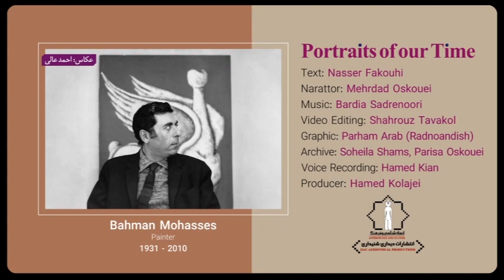چهره‌های زمان / بهمن محصص(1309-1389)/ N. Fakouhi/ Portraits of our Time/ B. Mohasses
نقاش و مجسمه ساز

✍️ بهمن محصص، تنها بود؛ تنها زیست و تنها مُرد. فراتر از زمانه‌اش با نقاشی‌ها و مجسمه‌ها و با ترجمه‌هایش؛ و با یک زندگی سازش‌ناپذیر با جامعه‌ای سنتی و به دور از حساسیّت آوانگاردیسم هنری. چشمانش، درخشش و شادمانی  سبز  جنگل‌ها و رطوبت و سرمای  لذت‌بخش  آب‌های  شمال را داشتند. شاد بود و مثل قهرمان نقاشی‌هایش به زندگی و به خود، باصدای بلند می‌خندید. هیچ نمی‌خواست جز آنکه آزاد باشد و آزادانه به خلاقیت هنری‌اش ادامه دهد، جز اینکه آثارش بتوانند زیر آسمان شهرهای بزرگ نفس بکشند. آنچه اغلب از او دریغ شد.

تهیه شده در :
موسسه